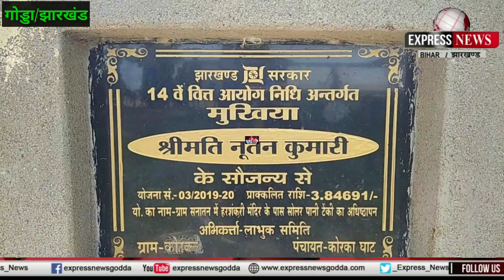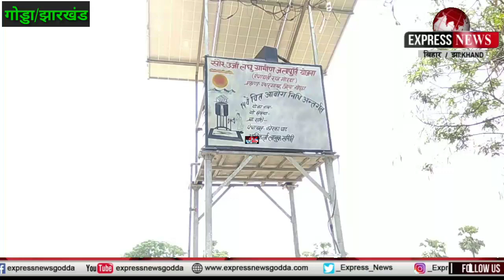गोड्डा/झारखंड,कोरका में तालाब की खुदाई में अनियमित्ता को लेकर ग्रामीणों में आक्रोश